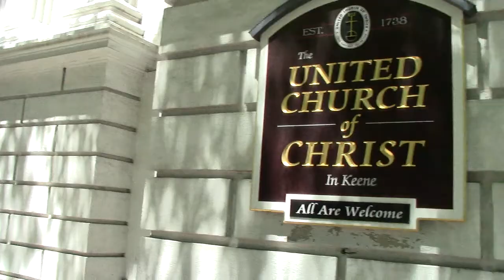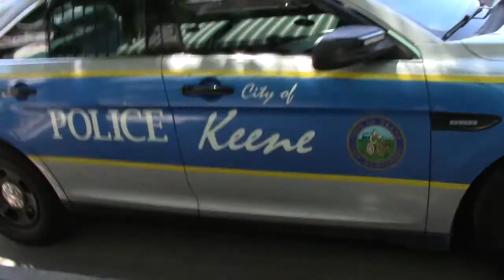Sights & Sounds of Downtown Keene | Anti-War Veterans are Pro-Chalk Pt 15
Saturday, June 7th 2014 - Anti-War Veterans hold signs at Keene Central Square every Saturday to remind the people how many young people continue to return home in body bags. They have a message for the anti-chalk people, too! "Maybe they should care as much about the bodies as much as the chalk."